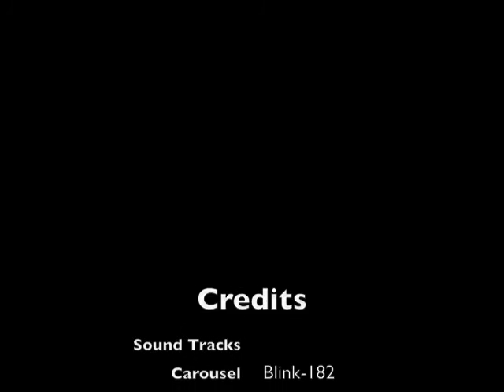Defense Canyon Vid